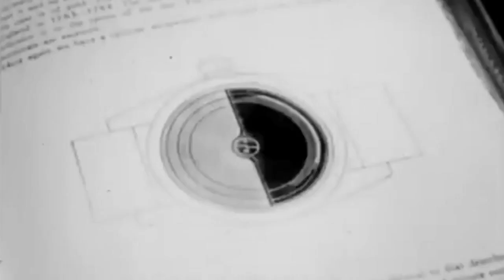The Clocks That Time Forgot (official audio)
from the album The Clocks That Time Forgot available from Stoned Karma Records.